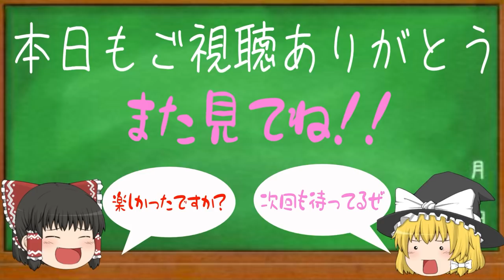【リカルドvsウォーリー】リカルドに勝てる存在！？ウォーリーの強さをまとめてみた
前回に引き続き、リカルドvsウォーリー戦に向けての動画になります。
※単行本派の方にはネタバレも含みますので注意して下さい！

世界最強とも呼び声の高いリカルド、その男に唯一対抗できるのではないか？とファンも期待するこの男。

完全な野生児でもありながら、キャリア不足という弱点があったものの、25戦をこなしてキャリアを補い帰ってきた。
まさに攻守ともに隙のない状態になってリカルドの前に立ちはだかる。

今回は、そんなウォーリーの強さをピックアップしまとめて来ましたので発表します。
小さな島国で生まれ、猿と共に生活をしてきた男が今、世界最強の男に挑戦する。
こんな胸熱展開、要チェックですね！

前回の動画で、リカルドの強さをまとめてますのでそちらも是非ご視聴くださいね。
では早速本題に入りましょう。
ウォーリーの強さは、これだああああああ